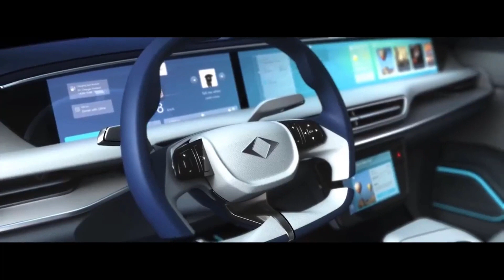Togg’dan nihai batarya, şarj ve menzil paylaşımı! Made with Clipchamp